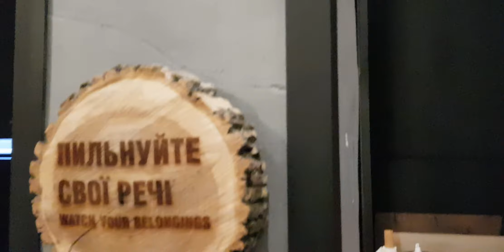Dar anii au trecut... - | Frații Ursachi și prietenii în UCRAINA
🇲🇩 Misiunea Evanghelică Bucovina 🇲🇩

Pentru a avea acces la:
📍Cântări Vechi si Noi (diverși interpreți creștini)
📍Povestiri & Poezii Creștine